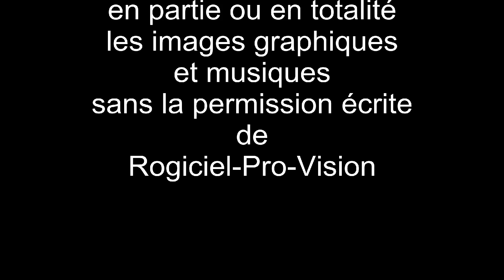La terre vue de la Station spatiale internationale - Lansig Artem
La terre vue de la Station spatiale internationale
Musique de Lansig Artem  : Groove more du CD Desert Winds

Place VIP vers l'espace!
Pour tout ceux qui se demandent toujours ce qui se passe en ce moment même à bord de l'ISS, voicien live à partir des webcams installées à bord!

Donc en direct de l'espace, voici un apercu de ce que que voie l'astronaute canadien Chris Hadfield ,